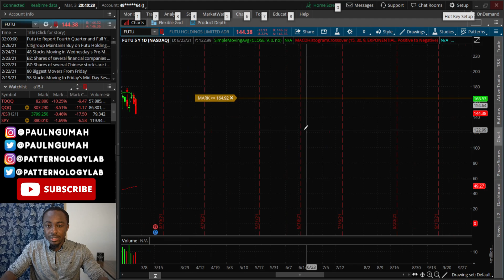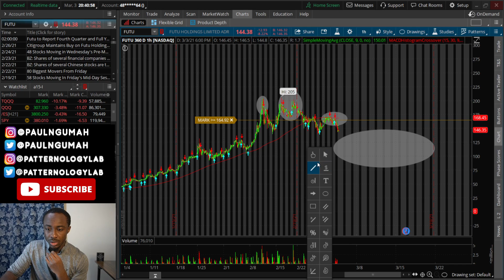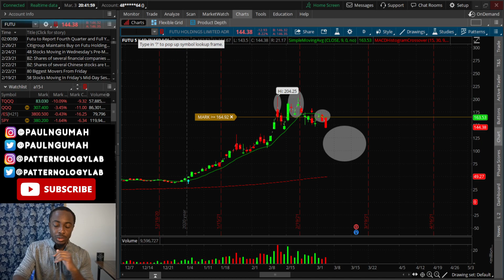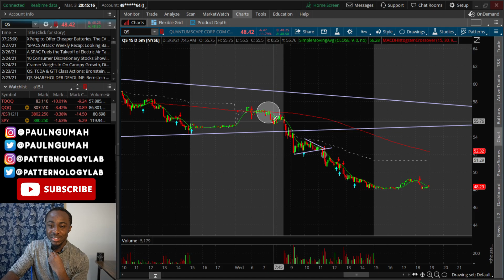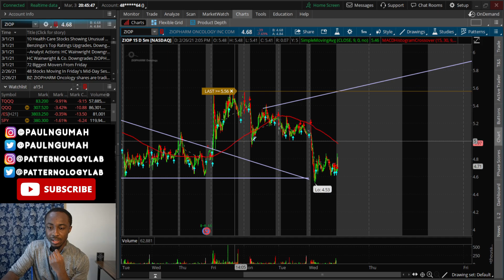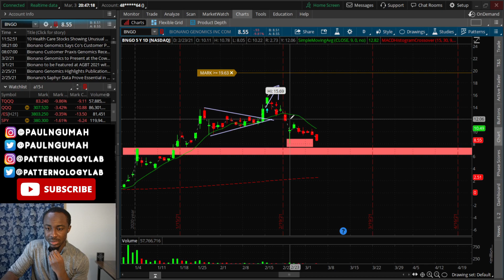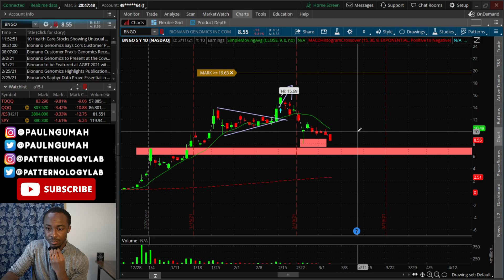I'M SHORTING THIS STOCK🔥🔥🔥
THIS STOCK WILL TANK!! HURRY!!🔥🔥🔥